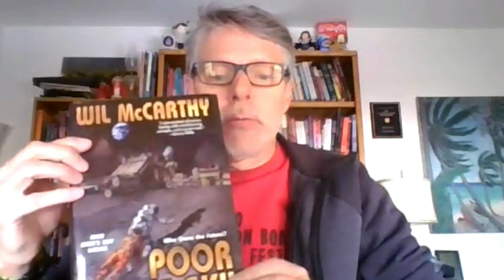Author Q&A with Wil McCarthy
Wil McCarthy, author of "Poor Man's Sky," answers some of our questions and reads from his new book. Thank you to Wil for recording this video for us! Click the link below to purchase a copy of "Poor Man's Sky."